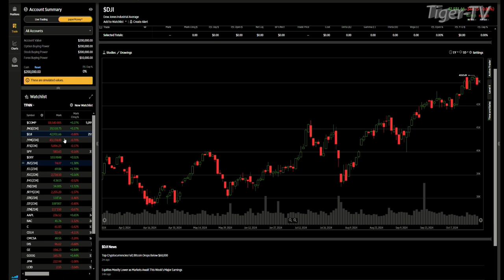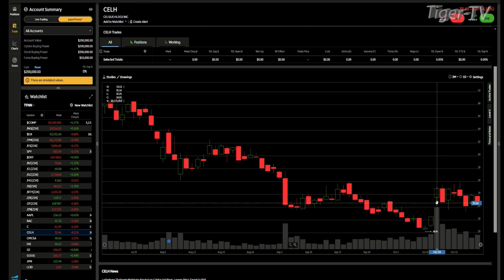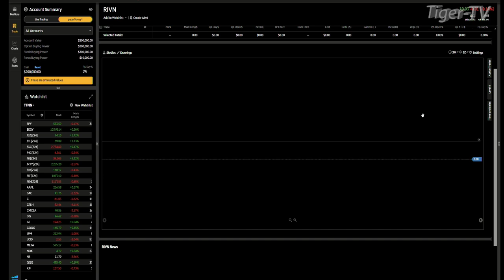October 21st, 4PM ET Market Update on TFNN - 2024